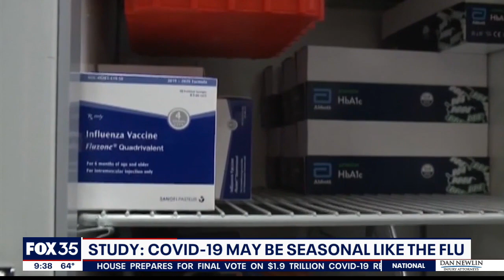Study: COVID-19 may be seasonal like the flu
New cases of coronavirus are slowing down as vaccines are speeding up -- but it could be seasonal like the flu. Dr. Mike Cirigliano weighs in.